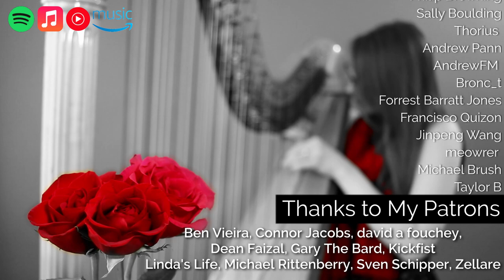NieR Replicant - Kaine / Salvation | Harp Cover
Classical harp cover of Kaine / Salvation from the NieR Replicant OST. Original music by Keiichi Okabe, arrangement and performance by Samantha Ballard.

Hey everyone! I am SUPER stoked to share this NieR Replicant cover; I think it's one of the best things I've made in a long time.
When I heard that NieR Replicant ver.1.22474487139... (what a name lol) was coming out, I thought it was about time that I take a serious listen to the soundtrack and Kaine's theme inspired me right away with the simple piano accompaniment and beautiful vocal line. Actually, getting the melody to sound as expressive as the original vocal performance was probably the hardest part of playing this song.
In the end I wanted to keep the arrangement fairly simple, building somewhat in the second half with a bit more intensity, because the impression I get from the song is that of innocence, hope, but also pain. (I haven't actually played the game yet so not spoilers haha! But I love that this song can speak so much about the character just through music.)
Then for the video, I thought it would be really interesting to draw on that black-and-white aesthetic NieR has going on with a pop of red for some drama.

I hope I've done Kaine justice and that you enjoy the song and video!